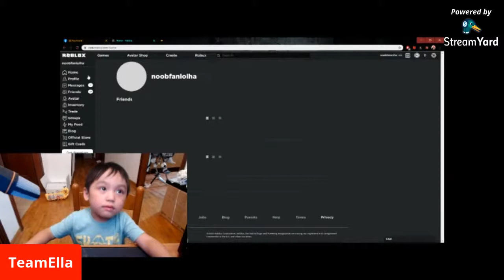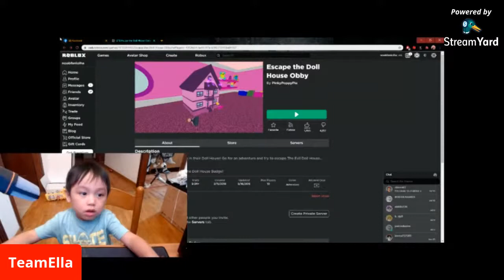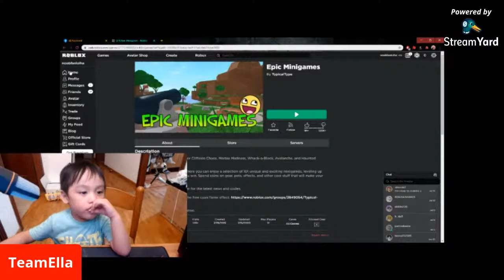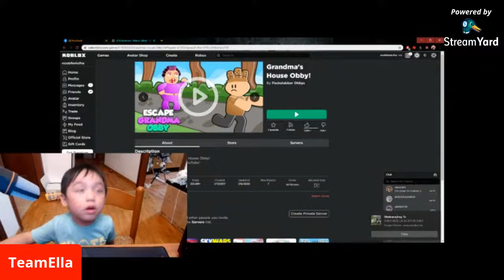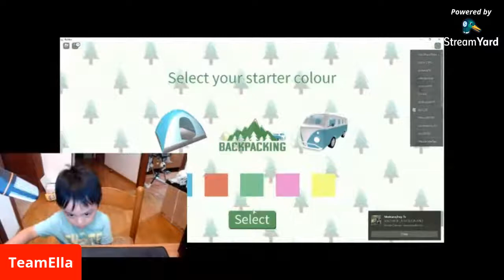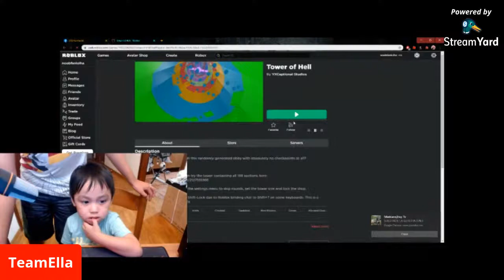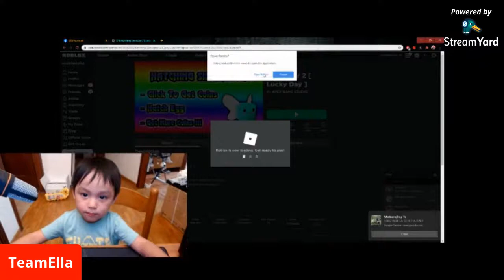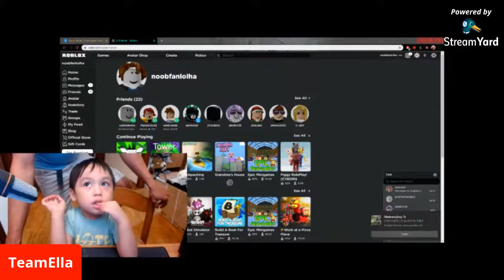Roblox Jack Ella Live Stream